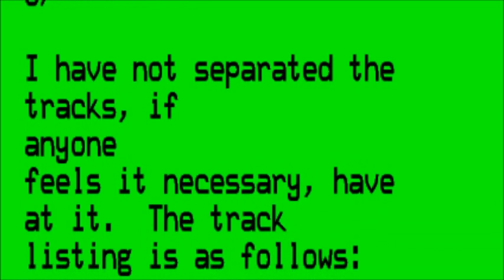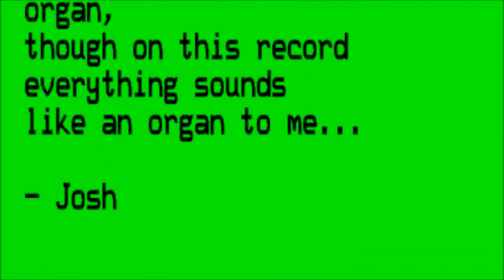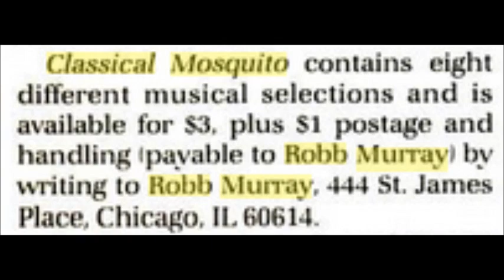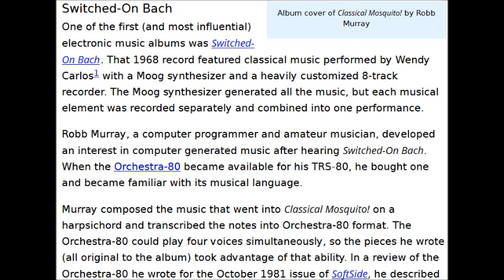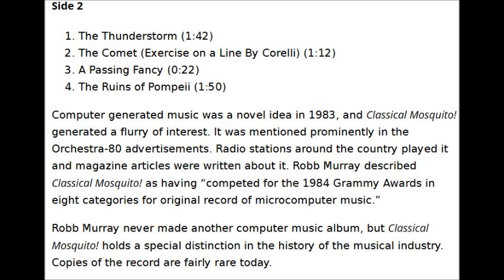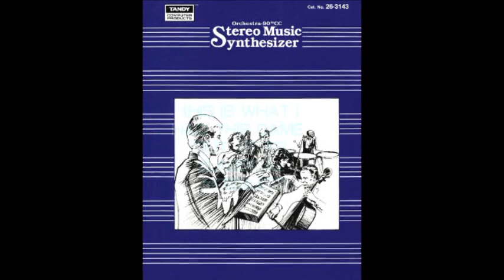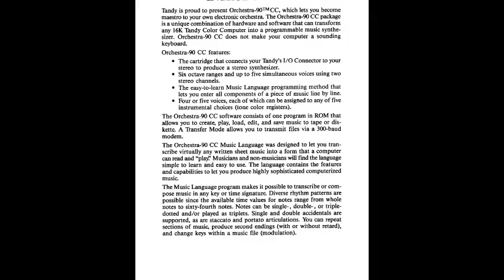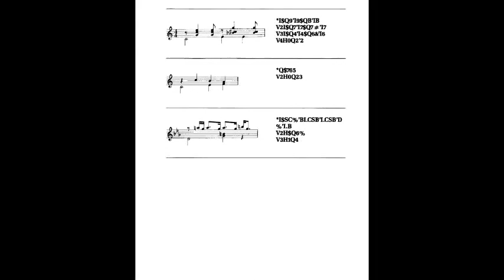Classical Mosquito! New Music on a Microcomputer Composed + Programmed By Robb Murray (c) 1982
Composed and performed entirely on a Tandy TRS-80 with Orchestra-80. He got the 45 records pressed himself and marketed it himself and it's likely the first commercial record released created entirely on a microcomputer.

Included are news snippets I found and at the very end, the entire Orchestra 90 CC manual, which is the version I knew for the Tandy Color Computer but came out after Robb Murray's Classical Mosquito! -Ken

Classical Mosquito!
New Music on a Microcomputer
Composed & Programmed
By Robb Murray

[these are the song lengths NOT song index]

Side1:
1. Classical Mosquito(1:34)
2. The Swing in the Park (0:56)
3. The Gyroscope (0:34)
4. God of Light, Lord of Time (1:58)

Side 2:
1. The Thunderstorm (1:42)
2. The Comet (Exercise on a Line By Corelli) (1:12)
3. A Passing Fancy (0:22)
4. The Ruins of Pompeii (1:50)